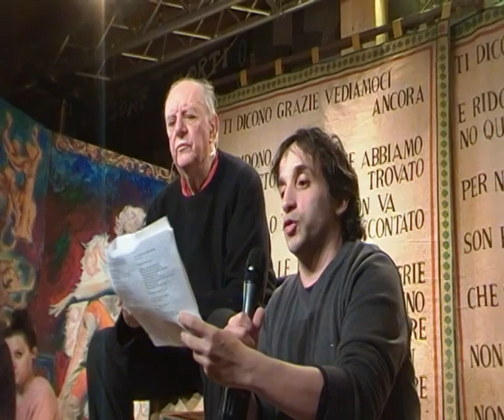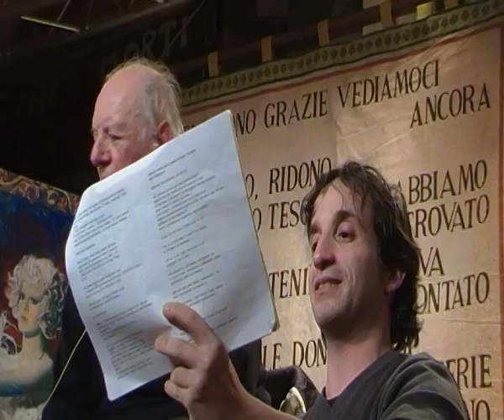anche chi trema è bravo!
corso di Teatro presso la Libera Università di Alcatraz - 15/21 marzo 2013